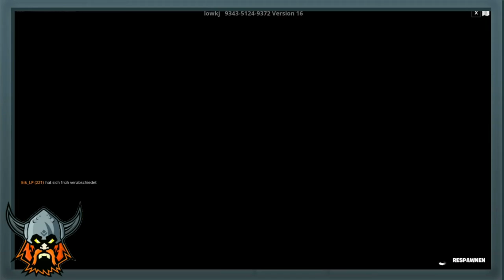FORTNITE: 😱GRATIS XP MAP😎 / 200 Level Parkour Run